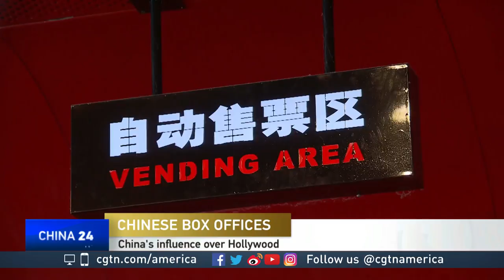Film producer Janet Yang on the Chinese box office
For more on the relationship between Hollywood and the Chinese box office, CGTN's Mike Walter spoke to Janet Yang. She is an award-winning Hollywood film producer.